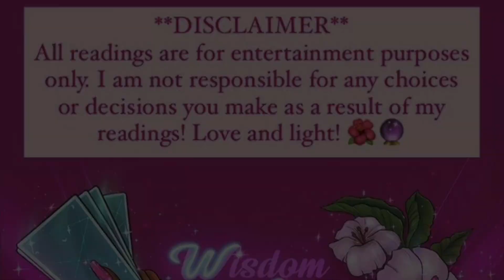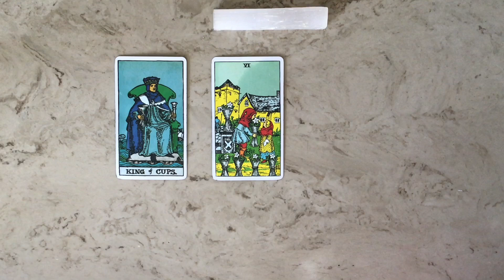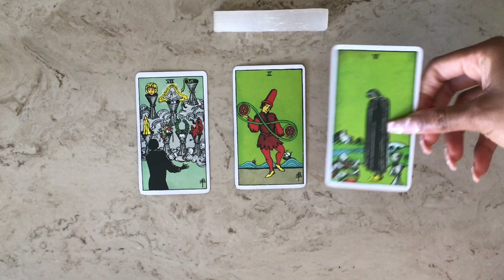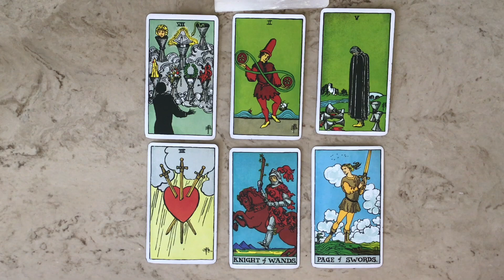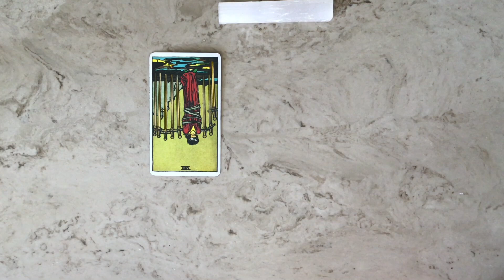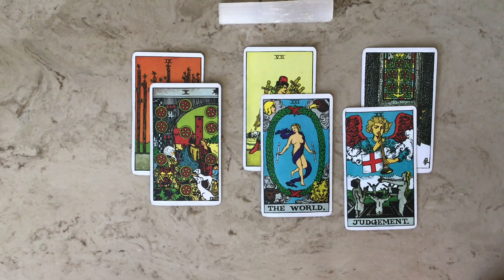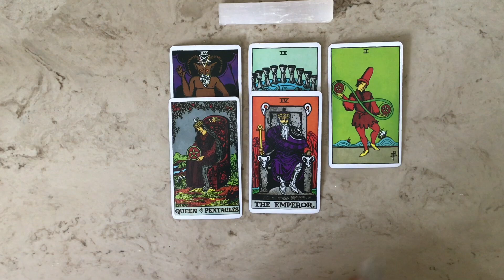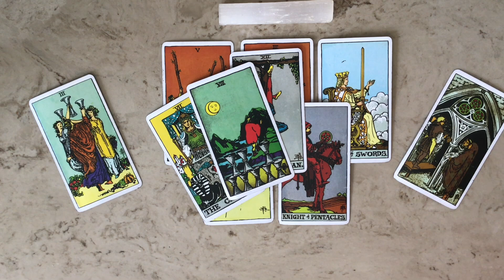🔮OMARION’S JUDGEMENT DAY W/ B2K TAROT READING~ Forgive Or Nothing Will Change🧞‍♀️🔮💀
Backup Account Is: @askwisdom

🌺Tik-Tok: wisdomandlightinc

⚠️I  will never email or message anyone soliciting services! I am currently not accepting new appointments! Please know that I will  ever message anyone for a reading. If you see this, it is a scam. Report the page If you see this!